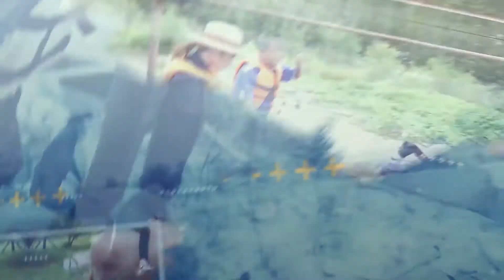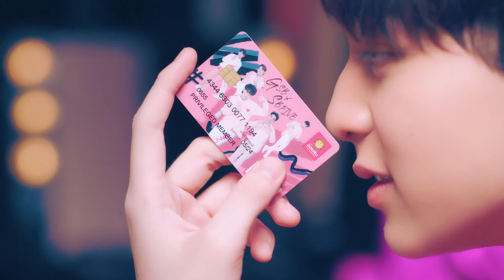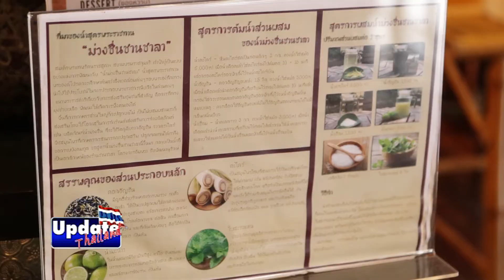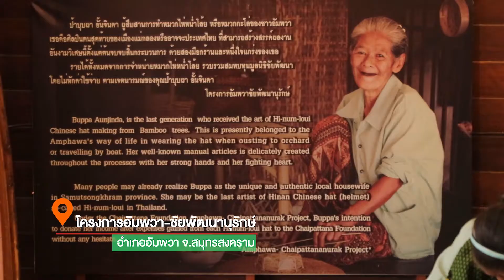อัมพวา ชัยพัฒนานุรักษ์ ตอน2 Update Thailand#2 พ ย 2562